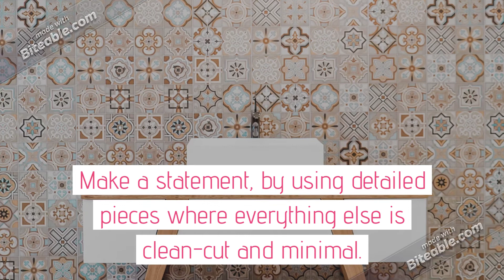Wall Decorating Concepts + Tips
Experiment and combine concepts of Texture, Color, and Sape to showcase your own personal style!

Do you have a favorite wall idea of your own to share?

Tune in every Tuesday for new home tips.